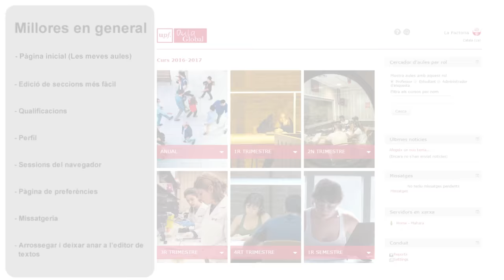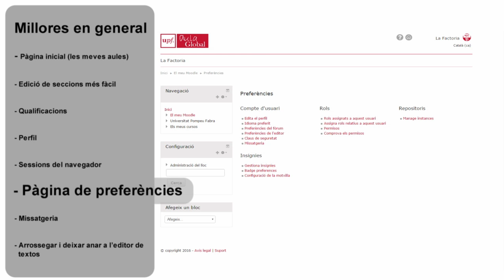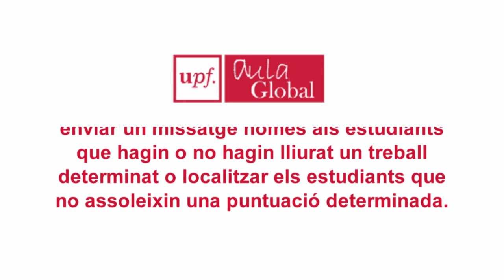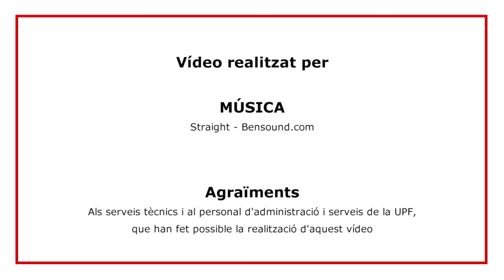Nova Aula Global 2017-2018 (Docents)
Novetats de la Nova Aula per a docents